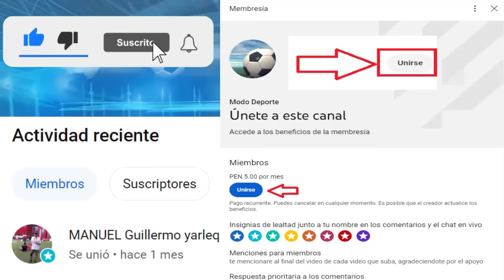Previa Colombia vs Paraguay Sub 20 Sudamericano 2023 | Sergi rechazó oferta de renovar con Barcelona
Saludos a todos a
Creditos
MusicbyAden - Fiji
Descargar: Musicbyaden – Fiji